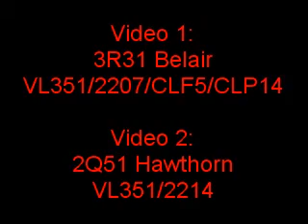VL351 Testing Video Pt1 and Pt2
Video 1:
3R31 VL TEST - VL351/2207/CLF5/CLP14/ 26H only 1 CGAY! - BELAIR

Video 2:
2Q51 - VL351/2210 - HIGH SPEED TESTING - HAWTHORN